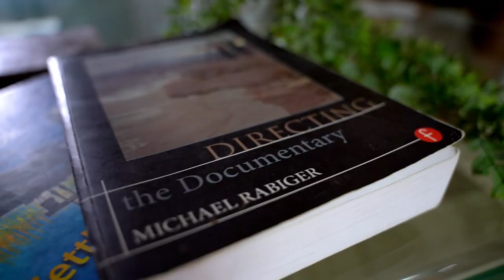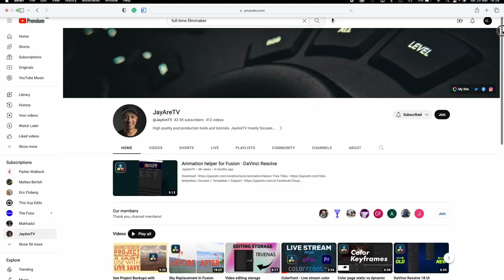Is Film & Photography worth studying at University?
As an Honours Graduate in Film & Television, one frequent question I get is do I really need to go to the university to study Film and Photography?

Although I do not go into depth on photography, the reasons why you need to study filmmaking apply to photography.
Hope this video is helpful to all those who are contemplating studying Film and Photography.

See on the next one

Timecodes
0:00 - Intro
01:32 - Is Filmmaking worth studying_Yes
01:41 - Do I regret getting my Honors?
02:38 - An Opportunity to learn
03:42 -  Becoming a certified Filmmaker
03:58 - Filmmaking is NOT worth studying
04:12 - Filmmaking is Expensive to study
04:45 - You can get a job without a degree
06:13 - Conclusion